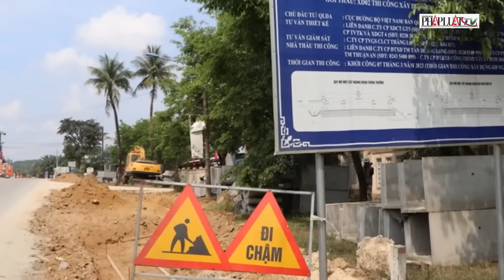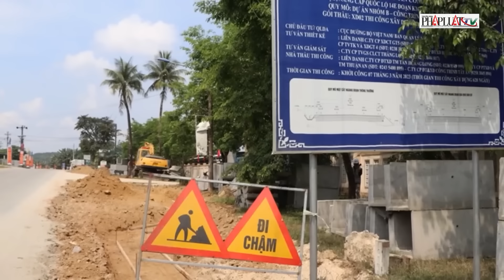Khởi tố Tổng giám đốc Công ty CP Cao su Đắk Lắk Bùi Quang Ninh - PLO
Công an tỉnh Đắk Lắk khởi tố bị can đối với ông Bùi Quang Ninh, tổng giám đốc Công ty CP Cao su Đắk Lắk.
Theo đó, vào ngày 22-4, Công ty CP Cao su Đắk Lắk nhận được thông báo của Cơ quan CSĐT Công an tỉnh Đắk Lắk, về việc khởi tố bị can đối với ông Bùi Quang Ninh, tổng giám đốc Công ty CP Cao su Đắk Lắk. Theo thông báo, ông Bùi Quang Ninh bị khởi tố về tội vi phạm quy định về quản lý, sử dụng tài sản nhà nước gây thất thoát, lãng phí. Như PLO đã thông tin, hồi tháng 7-2023, Cơ quan CSĐT Công an tỉnh Đắk Lắk đã khởi tố vụ án để điều tra sai phạm liên quan hợp đồng cung ứng giống cây cao su nhập khẩu từ Malaysia, gây thiệt hại gần 1,4 tỉ đồng và hợp đồng môi giới bán mũ cao su để hưởng phần trăm chênh lệch xảy ra Công ty TNHH MTV Cao su Đắk Lắk (nay là Công ty CP Cao su Đắk Lắk).